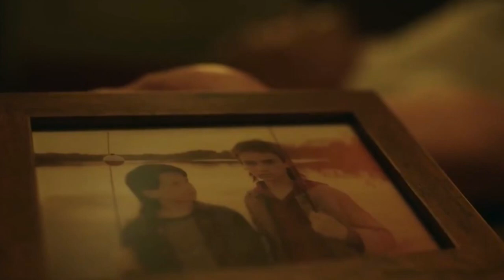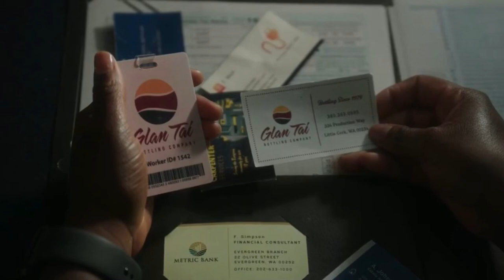Peacemaker HBO Max Episode 4 Recap & Review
Today I'm here to discuss HBO Max "Peacemaker" Episode 4 "The Choad Less Traveled" and I’m breaking it all down! This is my official SPOILER Review, Discussion and Scene Breakdown! Let's talk about everything in the comments and speculate about what to expect in the next episode!

Created by:
James Gunn

Based on:
Characters from DC

Written by:
James Gunn

Starring:
John Cena
Steve Agee
Danielle Brooks
Robert Patrick
Jennifer Holland
Freddie Stroma
Chukwudi Iwuji

Composers:
Clint Mansell
Kevin Kiner

Executive producers:
James Gunn
Peter Safran
Matt Miller

Original network:
HBO Max

► CHAPTER TIMES:
Intro - 0:00
Breakdown Begins - 1:10
Do you trust Leota Adebayo? - 2:39
Easter Egg? - 3:34
White Dragon suit - 4:10
Batman is a P***y - 5:00
I love my dad - 6:15
Parent issues - 7:11
Waller's daughter - 8:00
Judomaster v Peacmaker Round 2 - 8:55
Clemson Murn -10:15
Vigilante in jail - 11:00
Peacemakers past and his brother? -11:45
Ending - 12:57
Final Thoughts/Outro  - 13:35

MOVIE REVIEWS
0/5= Film at its worst
1/5= Terrible
2/5=Bad
3/5=Good
4/5=Great
5/5=Masterpiece